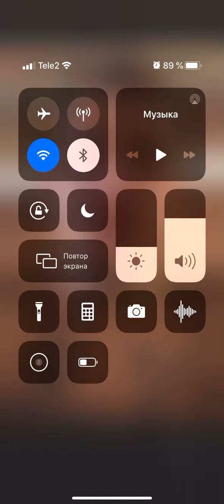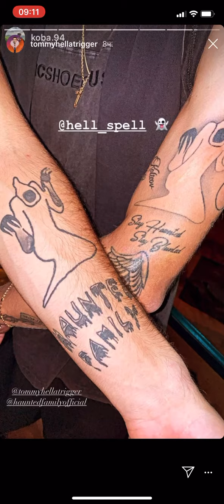Истории Kizaru для Тик Тока 12.09.2020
Разбираем истории для ваших тик токов